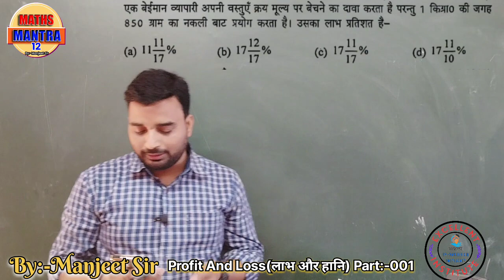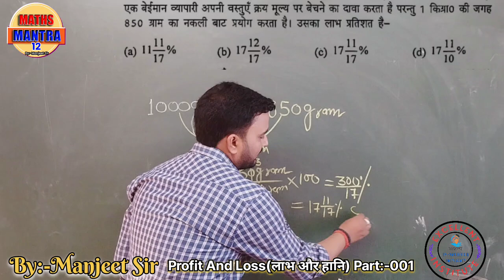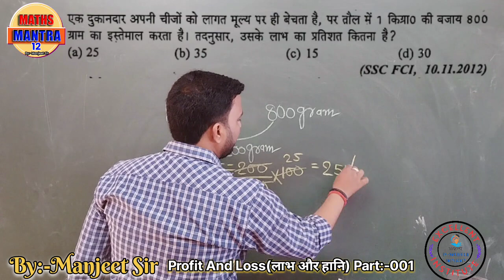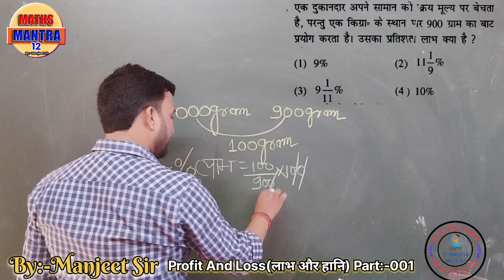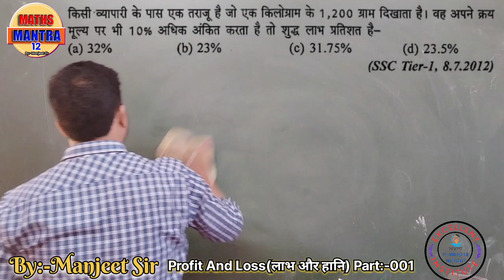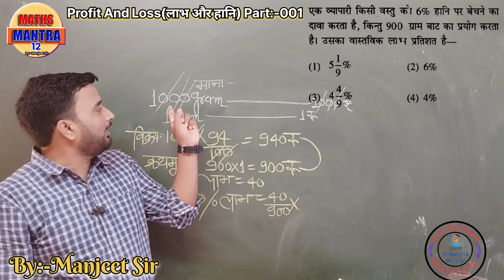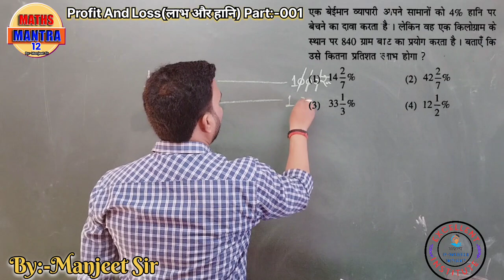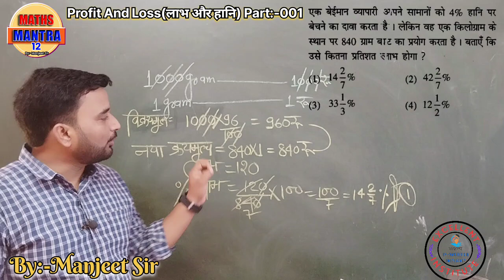Profit and loss part001||बेईमान दुकानदार||concept|| By:-Manneet Sir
ssc
ssc cgl
ssc chsl
ssc maths
maths
profit and loss statement
cpo
chsl
ssc cgl maths
cgl maths by gagan sir
complete profit and loss
profit and loss for ssc
gagan sir profit and loss
gagan sir complete profit and loss
cgl
profit and loss video by gagan sir
profit and loss for ssc cgl
gagan sir maths for ssc
ratio by gagan sir
ssc exam
cgl 2022
ratio by gagan pratap
profit
profit and loss questions
shorts
finance
income statement
accounting
gagan sir maths
computer gyan
adutiya sir profit and loss
investing
trading
share market
balance sheet
profit and loss by adutiya sir
bank exam preparation for beginners
bank exam preparation 2023
ibps exam preparation 2023
bank exam preparation videos
adda247
income statement example
ssc cgl 2023
income statement explained
income statement tutorial
loss
profit and loss formula
profit and loss statement template
financial statements
reading an income statement
financial statement
understanding an income statement
net income
p&l statement
mahendras
stock market
c whatsapp status
small business accounting software
small business accounting
online bookkeeping
online accounting software
online accounting
cloud accounting
bookkeeping software
accounting software for small business
accounting software
accounting online
xero
how loss works in futures trading
how profits works in futures trading
how profit and loss works in futures trading
option trading
health insurance
life insurance
lic
loan
credit card
krishna murti
learning mirror
investment
stocks
profit and loss discount / free article / successive discount / same sp or cp problems | class 3
ms excel stock maintain in bangla
how to manage stock in ms excel
how to create stock management software in ms excel
stock management software in ms excel
ms excel bangla tutorial
if formula in ms excel
ms excel in hindi
physics walha
love story song status video viral shorts
rakesh yadav maths
manish kashyap news
profit and loss tips and tricks
agni vir army
army
ssc chsl exam analysis
tech video
technical
new movie
cartoon
comedy
funny meme
video viral shorts
explore trending videos shorts viral
viral shorts
trending songs status
viral video
trending videos
format for profit and loss statement
zerodha statement
zerodha kite
my p&l report
ssc cgl reasoning best teacher
ssc cgl reasoning previous year paper discussion
reasoning previous year paper discussion
p&l template
reasoning classes
reasoning tricks
reasoning
math & statistics using excel
basics of profit & loss
codebasics
how to read a profit and loss statement
excel tutorial
data analyst tutorial
data analyst excel
excel tutorial for beginners